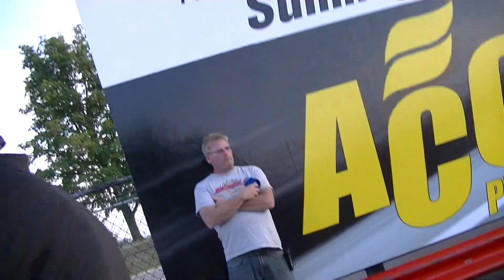Team WAB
Shooting me a smile.